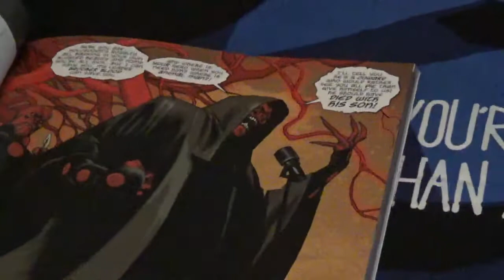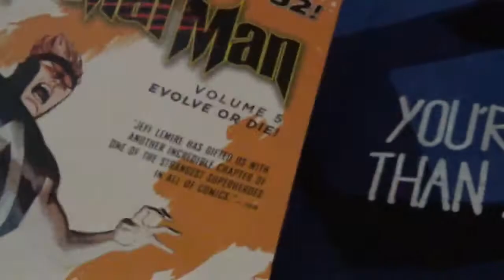Animal man vol ,5 evolve or die